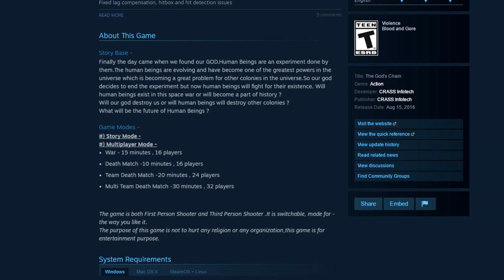THE GOD'S CHAIN - Maybe The Worst Game Of 2016 So Far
Yeah, this is pretty fucking horrific.